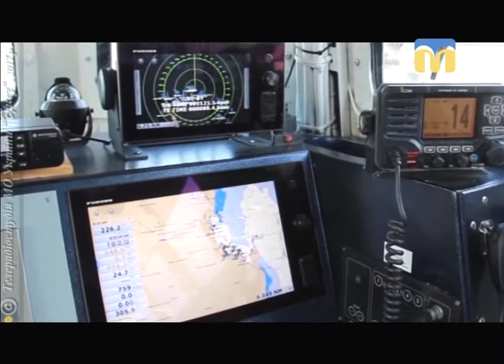Телевізійні новини Миколаївщини – 16.11.2017